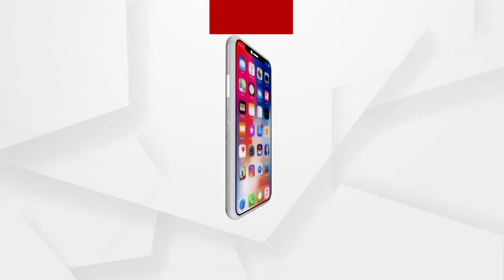ଆଠଗଡ ଅଂଶୁପା ଛକ ନିକଟରେ ଫାଇନାନ୍ସ କର୍ମଚାରୀଙ୍କୁ ଗୁଳି କରି ଲକ୍ଷାଧିକ ଟଙ୍କା ନେଇ ଦୁର୍ବୃତ୍ତ ଫେରାର ..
କଟକ ଆଠଗଡ ଖୁଣ୍ଟକଟା ଅଂଶୁପା ଛକ ନିକଟରେ ଫାଇନାନ୍ସ କର୍ମଚାରୀଙ୍କୁ ଗୁଳି କରି ଲକ୍ଷାଧିକ ଟଙ୍କା ନେଇ ଦୁର୍ବୃତ୍ତ  ଫେରାର   । ଗୁଳି ମାଡ଼ର ଶିକାର ହୋଇଥିବା ଫାଇନସ କର୍ମଚାରୀ କିତିଶ ରଞ୍ଜନ ଭଞ୍ଜ ନରସିଂହପୁରରୁ ଟଙ୍କା ଆଦାୟ କରି ଆଠଗଡ଼ ଫେରୁଥିବା ବାଟରେ  ଦୁର୍ବୃତ୍ତମାନେ ଗୁଳି କରିଥିଲେ । ପରେ ଦୁର୍ବୃତ ମାନେ ଟଙ୍କା ବ୍ୟାଗ ନେଇ ଫେରାର ହୋଇଜାଇଥିଲେ । ରକ୍ତ ଜୁଡ଼ବୁଡୁ ଅବସ୍ଥାରେ କିତିଶଙ୍କୁ ଉଦ୍ଧାର କରାଯାଇ କଟକ ସ୍ଥାନନ୍ତର କରାଯାଇଛି । ପୋଲିସ ଘଟଣାର ତଦନ୍ତ କରୁଛି । ...